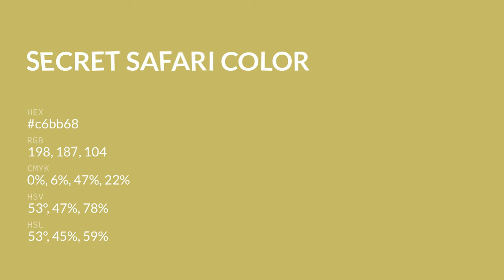Secret Safari color c6bb68 hex color - Yellow color - Cool color c6bb68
What color is Secret Safari ? c6bb68 hex color - Yellow color - Cool color c6bb68

Hex c6bb68 Color Code is also known as Secret Safari color.

Hex c6bb68 Color code in RGB color code model is created after adding 77.65% red color, 73.33% green color and 40.78% blue color.
Hex c6bb68 Color code in CMYK color (process color) code model is generated after subtraction of 0% cyan, 5% magenta, 47% yellow and 22% black.